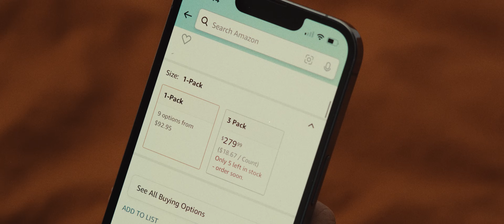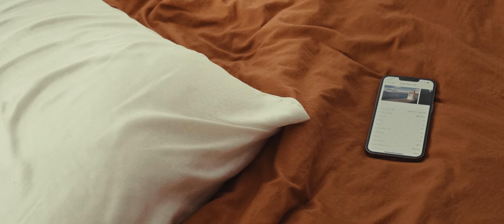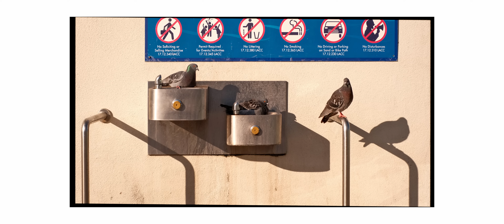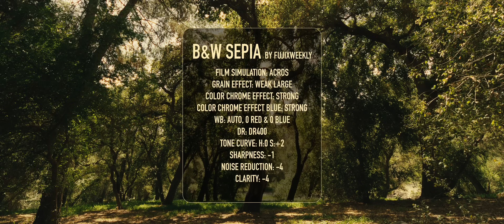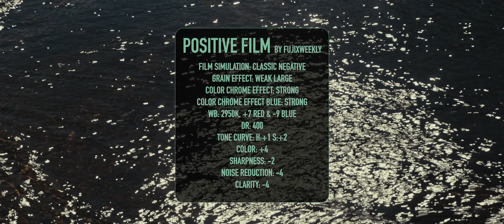Fujifilm Film Simulation Recipes that made me stop shooting RAW II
I think it’s important to acknowledge that these film recipes aren’t exact one to one matches to actual film. In my opinion there are very few film simulations that get close to actual look of film. With that being said, these recipes allow you to give your photos a solid look and style without any editing and being able to manipulate the colors just through the exposure compensation.

Follow   @Fuji X Weekly !

My Gear:
Fujifilm XE4
Fujifilm X100V
Blackmagic 6k Pro
6k Rig
Tokina 11-20
Helios 44-2
H1N Audio Recorder
ND Filters

0:00 Intro
1:55 Kodak Ektar 100
5:30 B&W Sepia
10:56 Positive Film
14:27 Vision3 500T
19:10 Outro